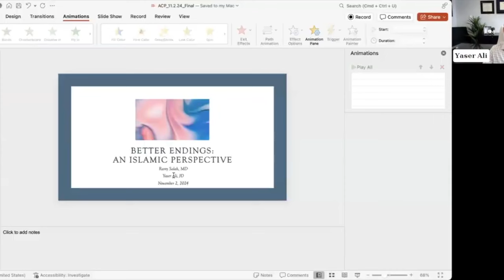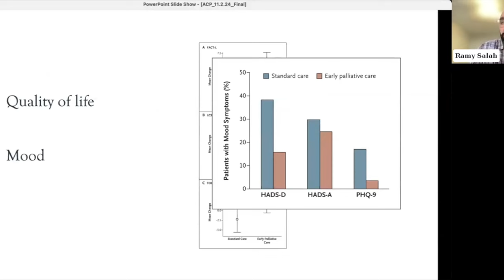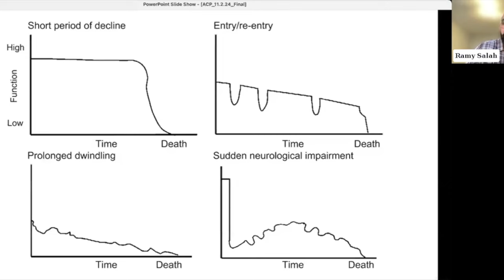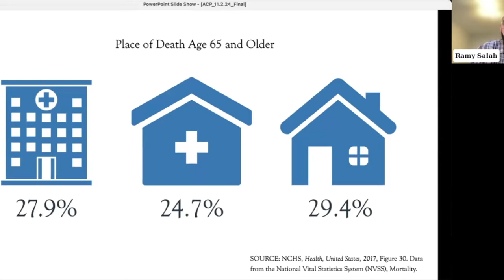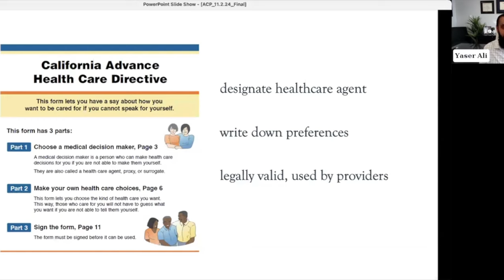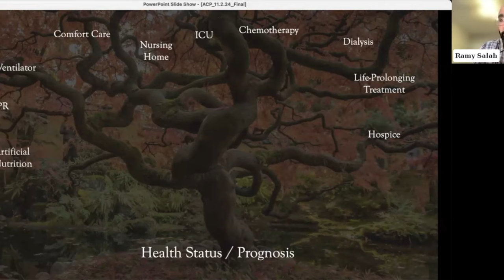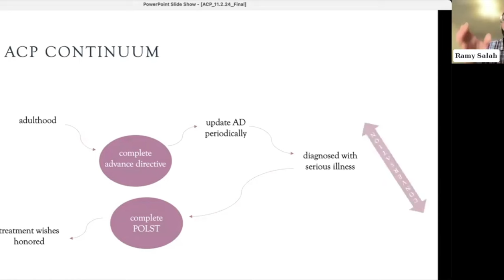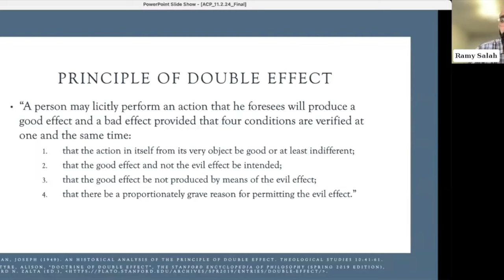Better Endings: Advance Directives & Islamic End-of-Life Care | Hafiz Yaser Ali & Dr. Ramy Salah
Dr. Ramy Salah, a hospice and palliative care clinical fellow at the University of California at San Francisco, speaks about life, death, illness, and tough decisions as a caregiver at the intersection of contemporary medical care and the Islamic spiritual framework.

- Islamic burial services in the San Francisco Bay Area's East Bay

Dr. Ramy talks about end of life care, including the difficult decision to pull the plug on a loved one.

This presentation was delivered via the Muslim Community Center - East Bay (MCC East Bay) in Pleasanton, California. It was delivered on November 2, 2024.

Shaykh Hafiz Yaser Ali, J.D. is a trusts & estates attorney specializing in helping American Muslims create tax-efficient, Sharia-compliant estate plans. Yaser is a graduate of U.C. Berkeley School of Law and is trained in classical Islamic Inheritance Law.

Dr. Ramy Salah was born and raised in the San Francisco Bay Area. He completed his undergraduate studies at UC Berkeley, where he became more in touch with Islam and the community through the MSA. He finished medical school at UCLA and did his residency in Internal Medicine at UCLA as well. He is now completing a one-year fellowship program at UCSF in Hospice and Palliative Care. His interests include Islamic bioethics, end-of-life care for Muslim patients, and he has an ongoing research project interviewing imams and Muslim chaplains around end-of-life care.

Advance Directives and Living Wills

Muslim Americans need better documentation for emergency health situations
BY SHAHID ATHAR
(Islamic Horizons Magazine)

In life and in conscious health, one would like to have their input into
all day-to-day decisions. However, in the absence of a patient’s wishes, namely, the advance directives (AD) and living will (LW), the relevant health care decisions lie with health care providers, families, institutions and even the state.

Most Muslims are unprepared to deal with end-of-life issues and thus do not have an AD or an LW. These are based on the ethical principle of self-autonomy, and their absence becomes a problem if there are issues between the Muslim patient and the healthcare provider, or among family members, about prolonging care or increasing costs while debating the possible futility of any further care. The health care provider’s lack of awareness about a Muslim patient’s values may also complicate the care given and decisions made.

Prophet Muhammad (salla Allahu alayhi wa sallam) stressed that every Muslim who has any item for someone to inherit should
have a last will and testament written and kept ready (narrated Abdullah bin ‘Umar;  Sahih Bukhari).